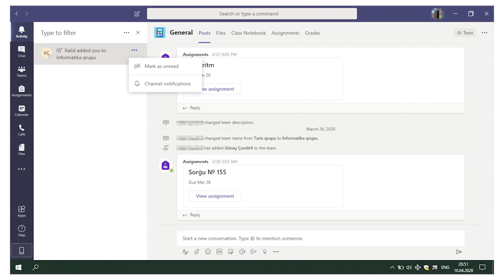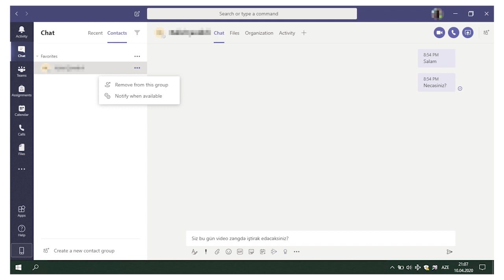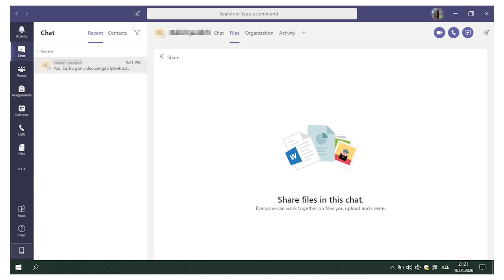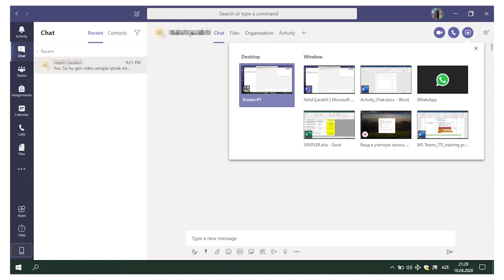MS Teams. Activity və Chat